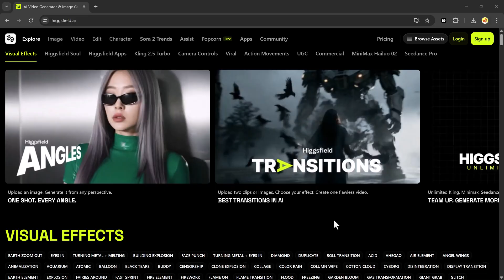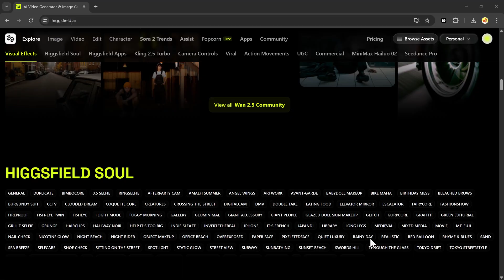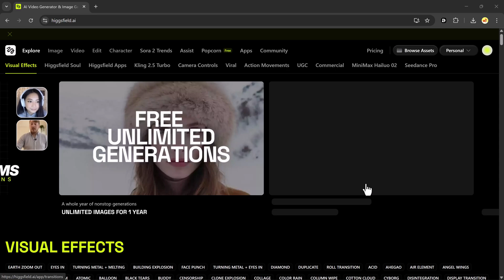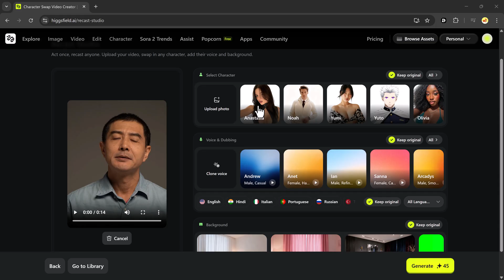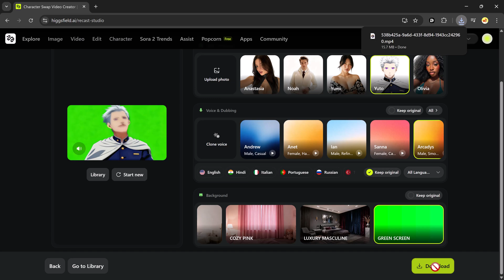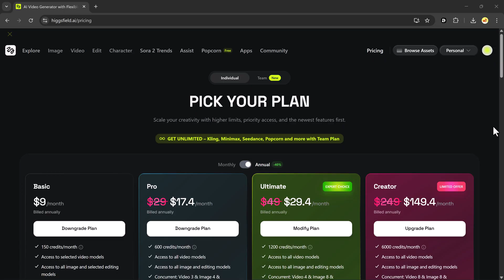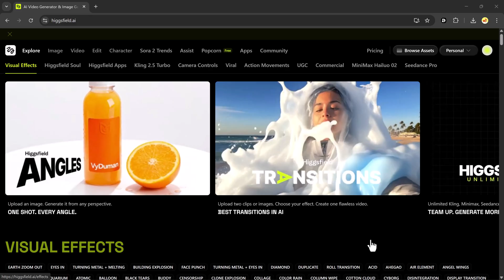Swap Characters & Voices in Minutes! | Higgsfield Recast Full Tutorial (2025)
In today’s video, we’re exploring one of the most powerful AI tools ever built — Higgsfield Recast.
This mind-blowing platform lets you swap full-body characters, clone voices, and change backgrounds in your videos — all powered by advanced motion tracking and AI dubbing.

🎥 With Recast, you can:
✅ Replace any character in your video with a new one in seconds
✅ Clone your own movements and gestures with 100% accuracy
✅ Dub your videos into multiple languages instantly
✅ Add realistic voices and studio-grade body motion
✅ Replace or remove backgrounds with a single click

Whether you’re a YouTuber, content creator, filmmaker, or digital artist, Higgsfield Recast gives you the power to turn simple footage into cinematic AI productions — no green screen, no editing skills, and no expensive equipment required.